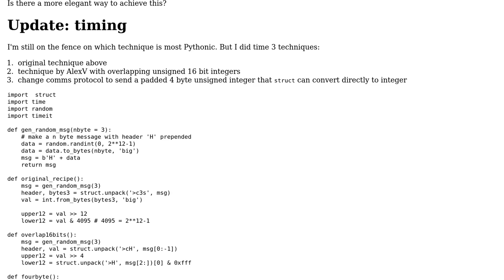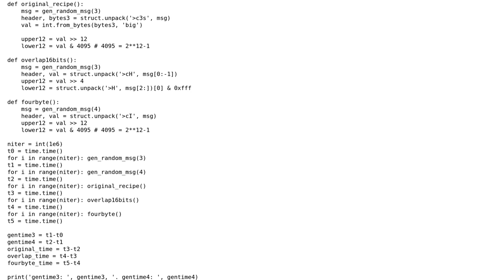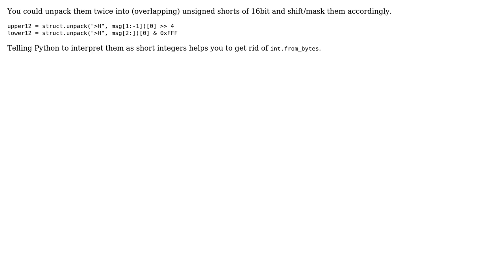pythonic way to split bytes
With thanks & praise to God, and with thanks to the many people who have made this project possible! You are responsible for your own actions.